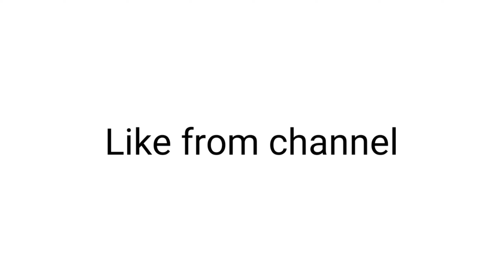The most liked comment will be the thumbnail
That comment having the most like will be in the thumbnail. Comment somthing interestimg and get more likes.